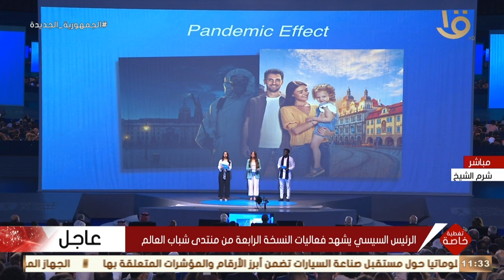تغطية خاصة | شباب يفتتحون النسخة الرابعة من منتدى شباب العالم